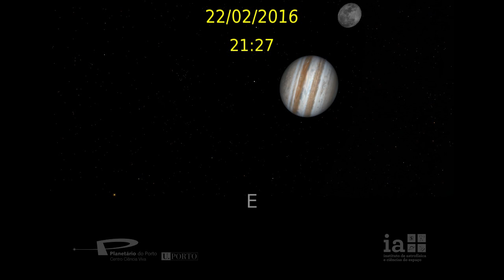Júpiter ao início da noite - fevereiro 2016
O que é aquela "estrela" brilhante, que começamos agora a ver no início da noite, virada a Este?

Na realidade, não é uma estrela, mas sim o maior planeta do Sistema Solar. Júpiter é ainda o terceiro objeto mais brilhante no nosso céu à noite (atrás da Lua, e do planeta Vénus).

Sequência produzida com o software de simulação Fulldome SkyExplorer V3 (RSA Cosmos), usado no Planetário do Porto - Centro Ciência Viva.

Mais informações acerca de Planetário do Porto - Centro Ciência Viva disponíveis